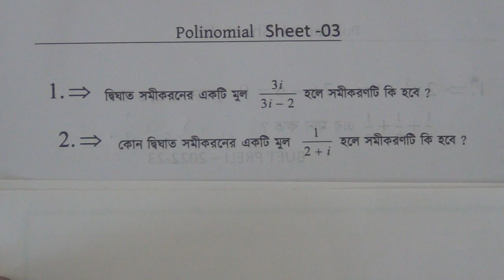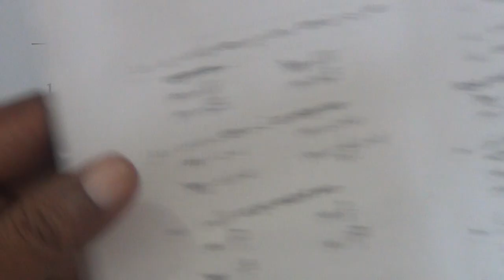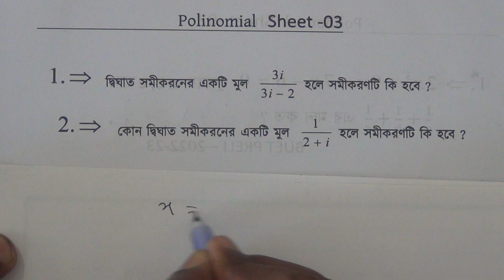বহুপদীর গনিত শুধু মাত্র বুদ্ধিমান ছাত্র-ছাত্রীদের জন্য!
VARSITY ADMISSION PRACTICE MATH